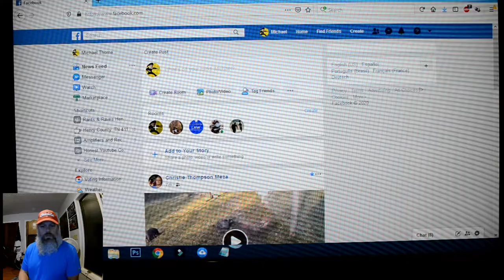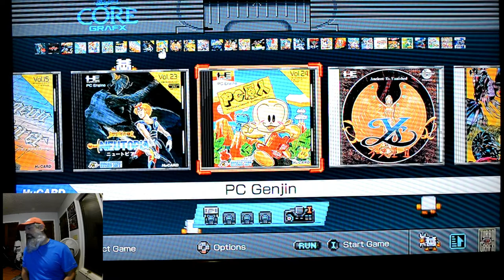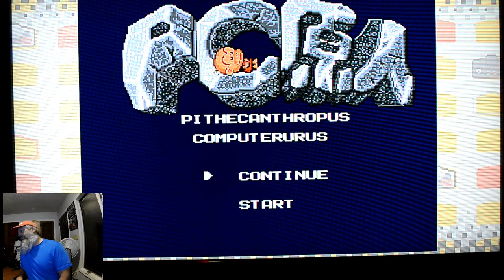TurboGrafx 16 mini classic Bonks Adventure PC Genjin 9 12 20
Just playing a little bit of the OG Bonks Adventure ie PC Genjin PC Engine. Im not good as i dont play games enough anymore.Oh well.Still worth a watch lol...GET UP,GET OUT,GET RAD and DO IT TO IT!!